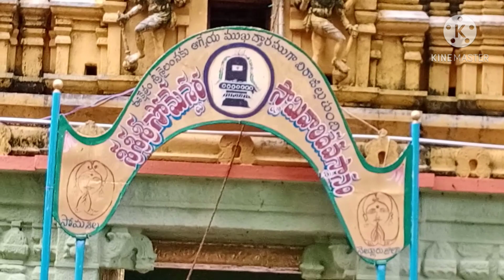సోమశిల సోమేశ్వరస్వామి దేవాలయం.. కార్తీక పౌర్ణమి రోజు /పరశురాముని చేత ప్రతిష్టంచబడిన శివ లింగం....